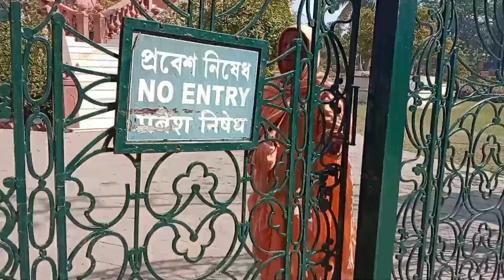আমরা মায়াপুর ভ্রমণ করলাম||mayapur||## swagatalifestyle#swagatalifestyle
আমারা মায়াপুর ভ্রমন করলাম।

## মায়াপুর ভ্রমণ##